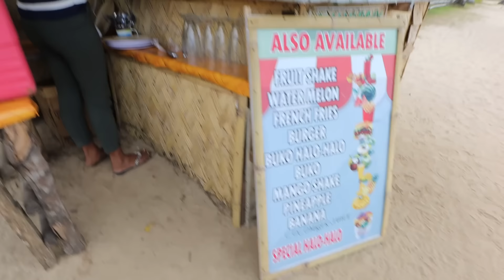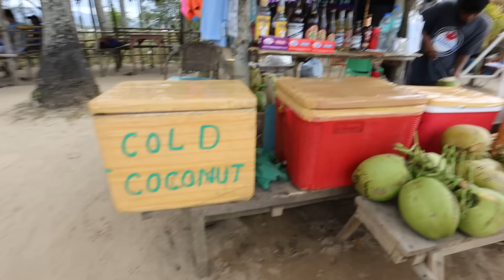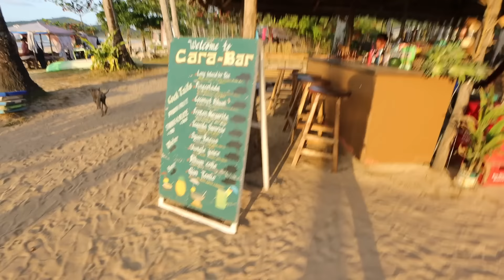Beach Day at Nacpan Beach Philippines!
Would you visit Nacpan Beach??